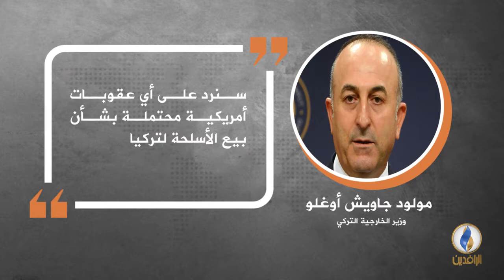في دقيقة .. أبرز التصريحات الصحفية ليوم الأحد.